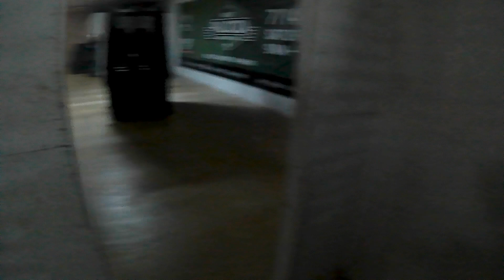Aimlock in Airsoft | Airsoft CQB Gameplay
Shooting little kids with toy guns is my favorite hobby. Please Don't attack me vox.